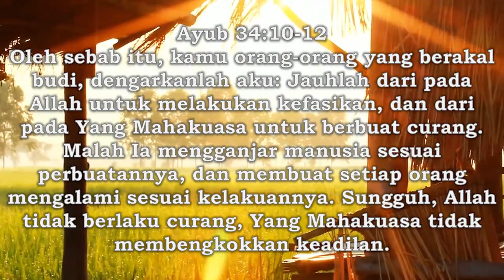Renungan 20 Juli 2023 - Perlukah Membela Tuhan